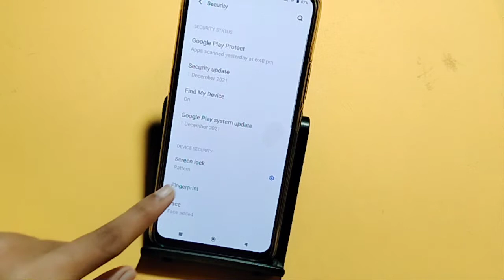Vivo v23 5G face lock full setting | how to remove face lock | face lock Kaise hataye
how to remove face lock in Vivo v23 5G
How to delete face lock in Vivo v23 5G

Google search
Techno Puja Technopuja@Technopuja